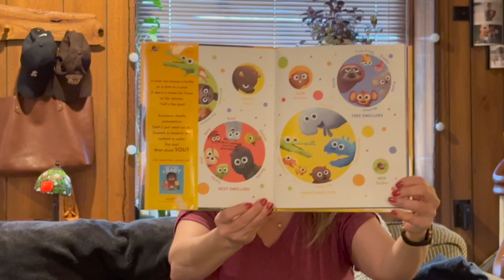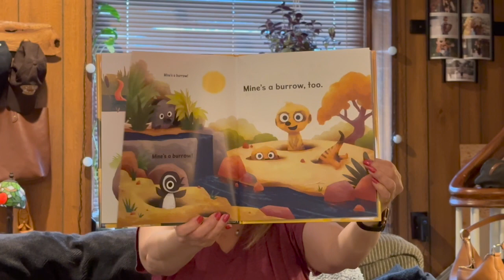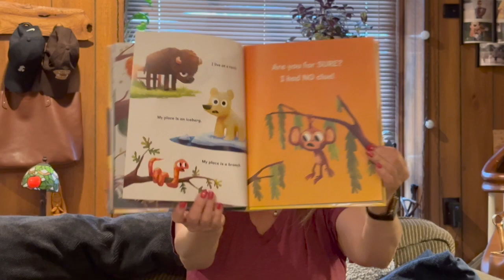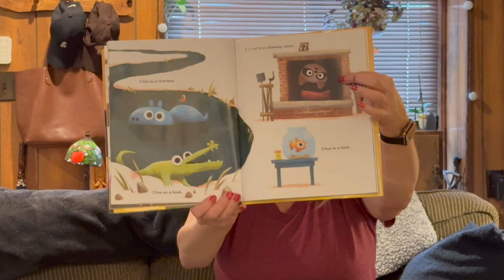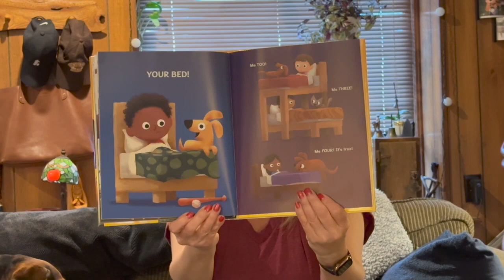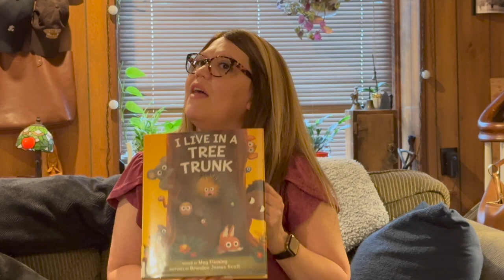Story Time 279 - I Live in a Tree Trunk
In this hilarious new book, "I Live in a Tree Trunk" by Meg Flemming, animals share what their homes are called. You will learn about porcupines, salamanders, groundhogs, and more. But when the rabbit, platypus, and meerkat realize their homes share the same name, they can’t believe it! Tell us where YOU live!